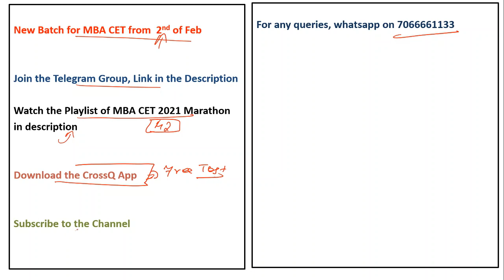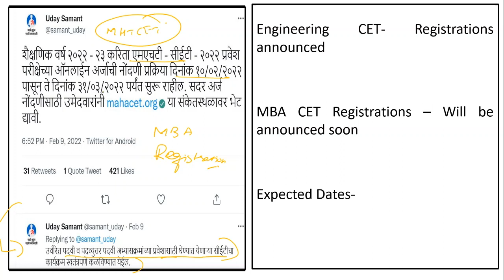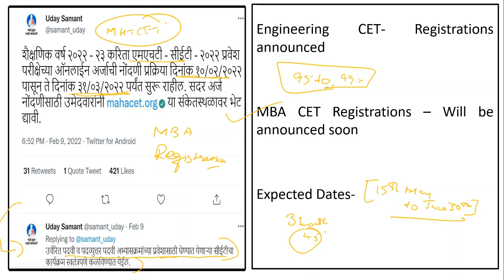MBA CET 2022 Notification & Registrations Expected Soon I Expected Dates of MBA CET 2022 I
This video briefly informs about the expected notification of MBA CET. mbacet jbims mbacet2022.